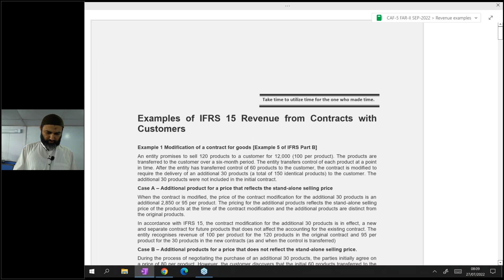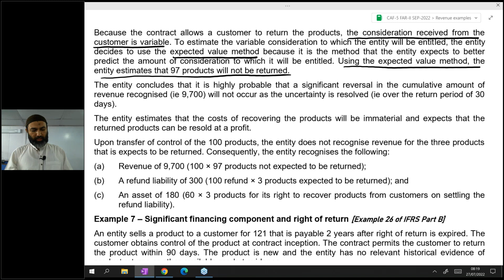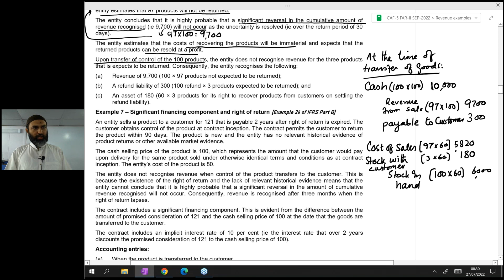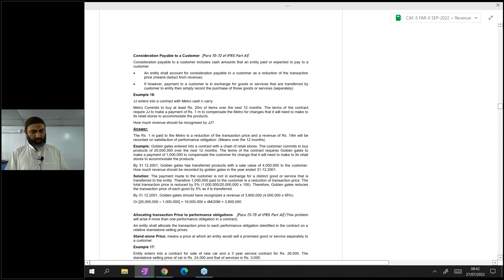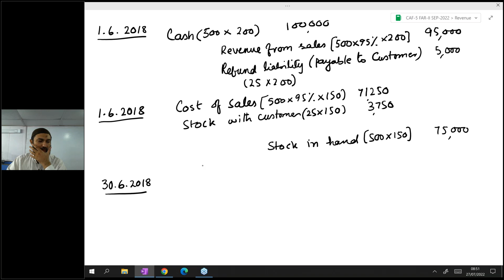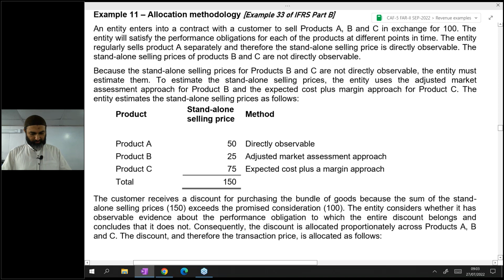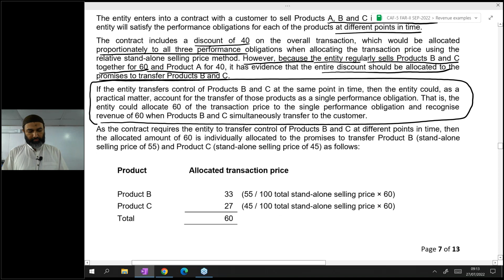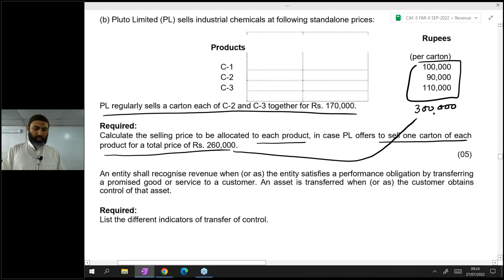Lecture 101 FAR 2 by Sir Jawad Mehmood